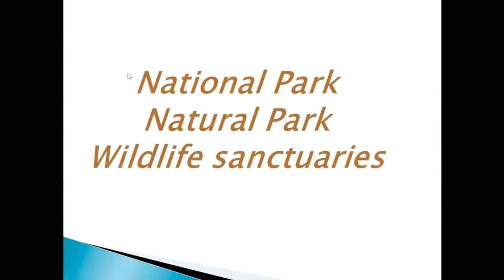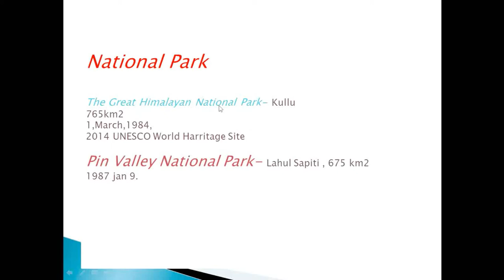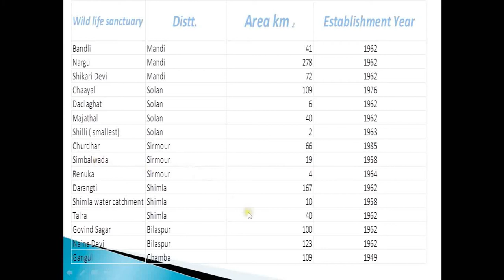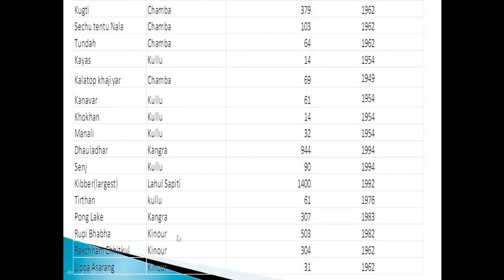Wildlife Sanctuary National Parks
Wildlife sanctuary  and National  Parks of Himachal Pradesh
33 wildlife sanctuaries .
sorry 33rd chandartal ( lahul sapiti) sanctuary is not listed .